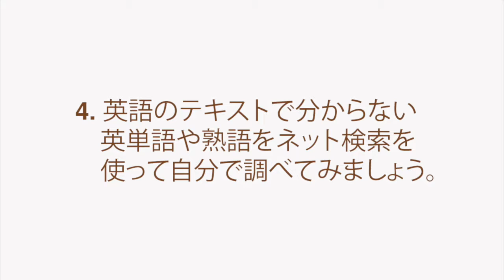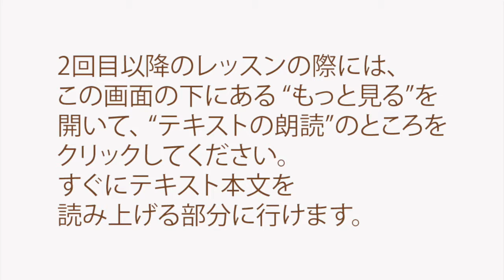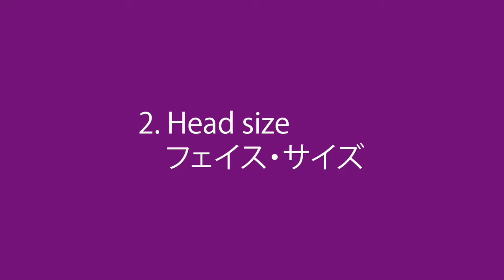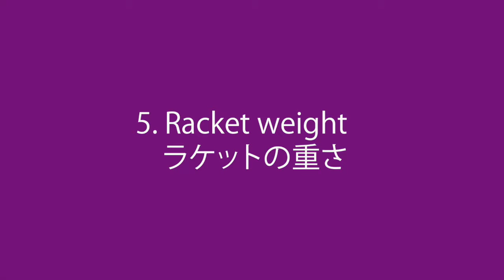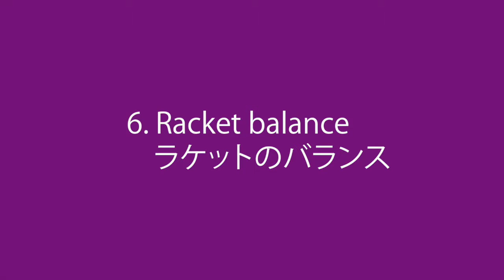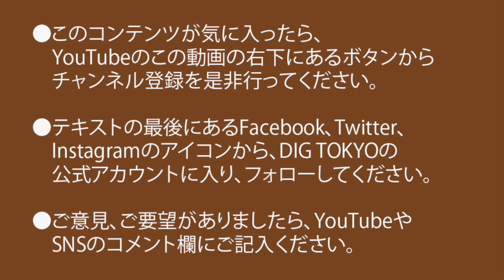テニスについての薀蓄② ラケットについての基礎知識 (前半)【英語力がドンドンつく学習法】 SPORTS & CULTURE #005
この動画ではKAZOOがSPORTS & CULTURE #005:
On Tennis ②
Chapter One: Rackets 101 (Part 1)

01:00 レッスンの方法
02:21 テキストの朗読